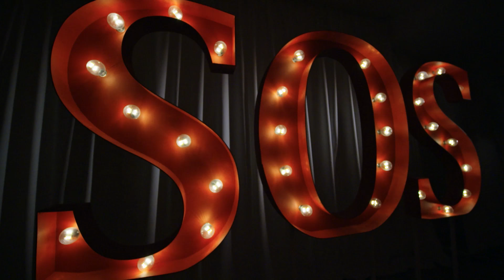Dramatyczny finał metamorfozy. Mai Sablewskiej było bardzo przykro [SOS - Sablewska od stylu]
Oglądaj "SOS - Sablewska od stylu" w niedzielę o 12:15 w TVN Style oraz w Playerze
W tym odcinku Maja złamie zasady! Bohaterką jest Magdalena, która poza poszukiwaniem własnego stylu, nie jest w stanie poradzić sama obie z własnym uśmiechem. Kobieta od lat zmaga się ze swoim kompleksem, który powoduje brak pewności siebie. Czy nowe ubrania sprawią, że Magdalena poczuje się lepiej? To dla niej Maja zdecyduje się zrobić wyjątek i dołożyć swojej bohaterce drugie 48h metamorfozy.